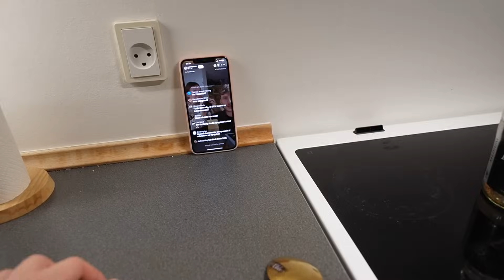GENBRUGSSHOPPING OG TIKTOK LIVE / vlogmas 21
Hej venner og velkommen til dagens vlogmas video! Jeg håber som altid, at i nyder at se med!